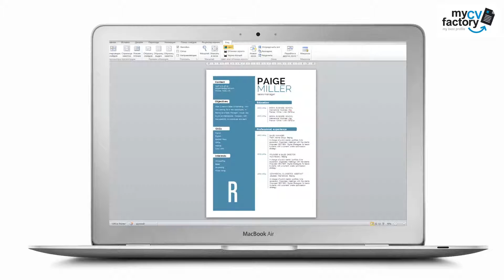Design my CV "Erudite" by Mycvfactory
The Erudite Resume will be your ticket to landing that dream job ! This is one resume template that features a perfect choice of colors, texts, and styles that create an elegant and professional CV format that is really effective in getting the attention of your potential employer. The use of the color blue gives your resume a  more creative touch, whilst still making it functional as it makes all your content easier to read.

All your qualifications are readily available! Your professional experience and education has all your content organized in a timeline format that make all the information easier to read—your potential employer can easily understand these sections! On the right, lies the other complementing information of your CV—skills, interests, and job objectives are all written clearly, which is sure to cement your already great qualifications for the job.

Of course, this resume can be easily edited to fit your needs. Colors, shapes, and texts—all of it can be changed! So what are you waiting for? You can know create a more original CV that has a well-structured design that is sure to help you land that dream job!